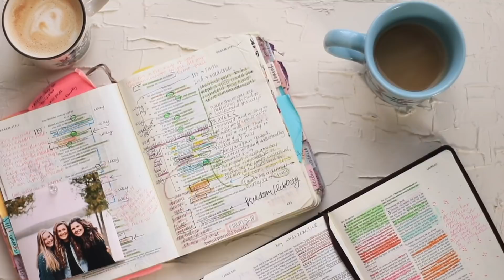Honest Life Updates - quiet time struggles & discontentment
Hello Friends!
It has been awhile since we have just sat down and had an honest life-update chit-chat! In this video I remind you that YOU ARE NOT ALONE in your struggle to seek God. I open up about going through the motions, my struggle with constantly being distracted, and also how I have been learning to BITE discontentment in the butt!
I hope this video encourages you and sharpens you :)

AMAZON STORE:

Intro: (0:00)
BUSYNESS struggles: (2:42)
DISTRACTION struggles: (5:00)
CONSISTENCY IS KEY: (6:44)
DISCONTENTMENT struggles: (9:06)